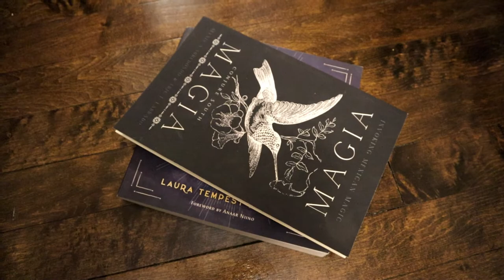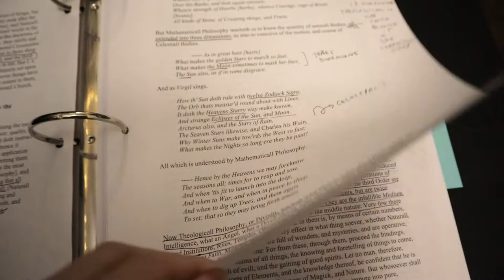How To Start Witching | A Witch Be Talking + An Update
I hope this video served you aspiring beginners out there. Hopefully this time around my plans will not fail me but this year has been a train wreck, lets be real. Along with this video I suggest you watch my how to plan a spell video and my broom closet witch tip videos, as they are in a way related to this video.